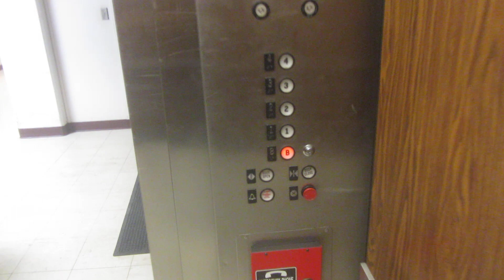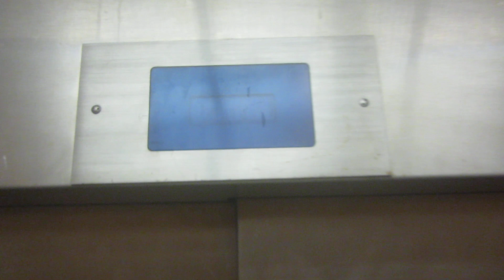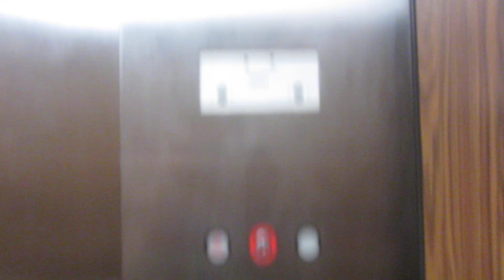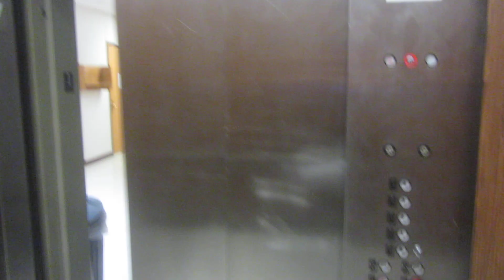Westinghouse hydraulic elevator (East/service) at Chem/Biochem building, K-State, Manhattan KS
Shot 3/28/2018.

They should lock off the basement.